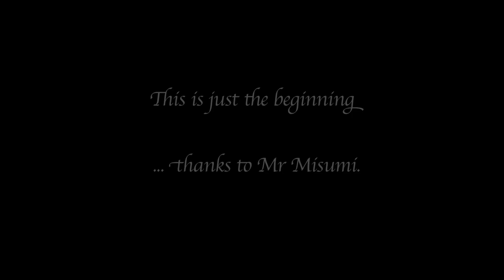Padma Bhushan Saichiro Misumi: Architect of India- japan Relations-(Promo Version)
Padma Bhushan Saichiro Misumi is a former Executive Director of India Japan Association.  Mr. Misumi is a 100-years old Japanese national, who was a close associate of Netaji  Subhash Chandra Bose. Mr. Misumi was instrumental in inviting  Netaji Subhash Chandra Bose to Japan in 1943 and organizing his famous meeting in Hibiya Park in Tokyo in Japan.

After the end of the World War II, Mr. Misumi became active in promoting high-level political and cultural relations between India and Japan and to deepen the bilateral ties. Mr. Misumi was instrumental in giving a boost to the economic relations. In recognition his yeomen services, the Government of India conferred the high civilian honour of "Padma Bhushan" to Mr. Saichiro Misumi in 2015.